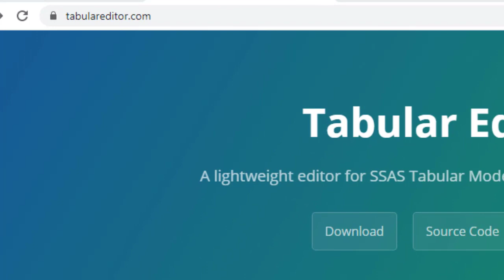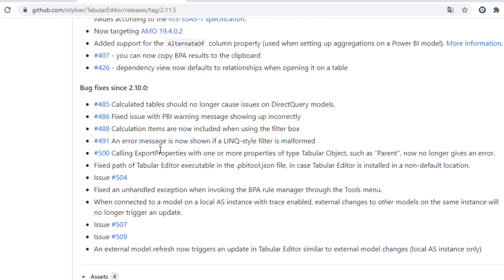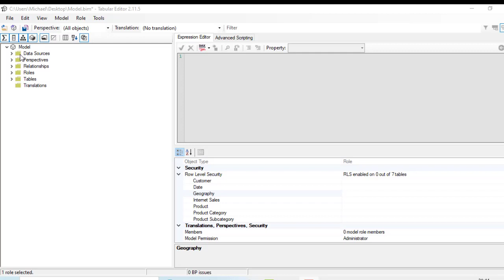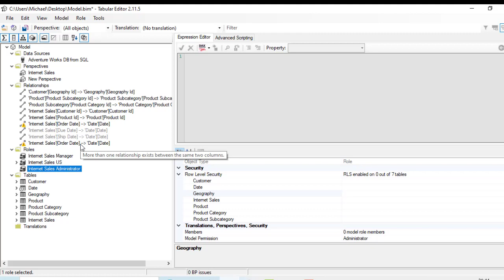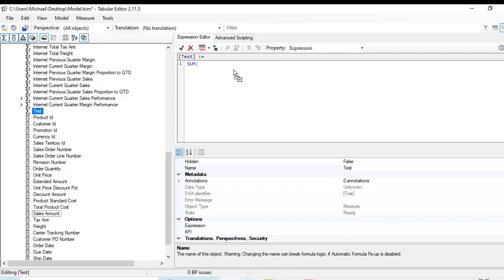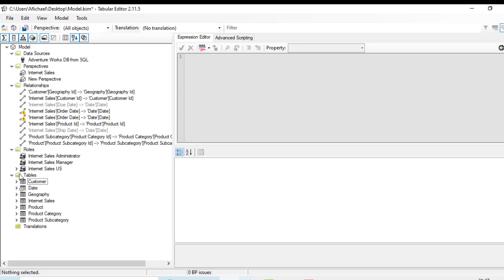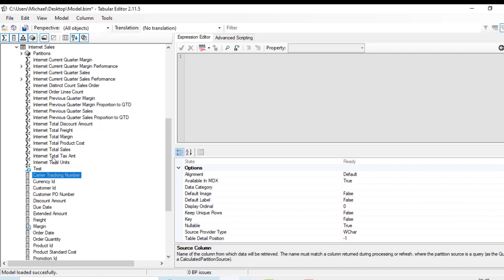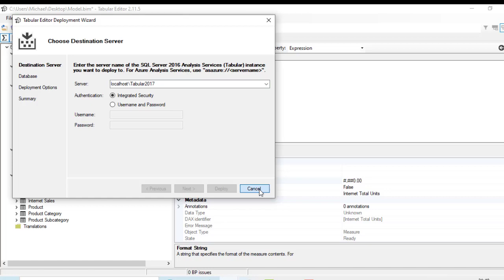Tabular Editor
Mit dem DAX Editor lässt sich sehr einfach Tabular Datenmodell entwickeln und deployen. Dieses Video liefert eine Einführung und Überblick.